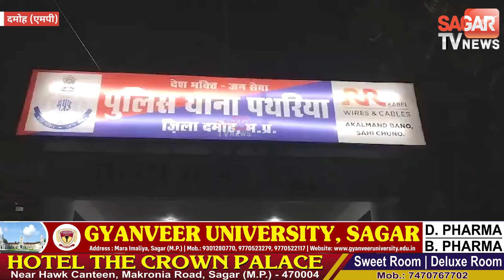अल्टो कार से ले जा रहे थे 11 पेटी अवैध शराब, जानिए पुलिस ने किसे पकड़ा | sagar tv news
अल्टो कार से ले जा रहे थे 11 पेटी अवैध शराब, जानिए पुलिस ने किसे पकड़ा